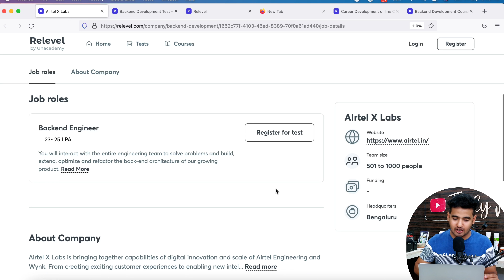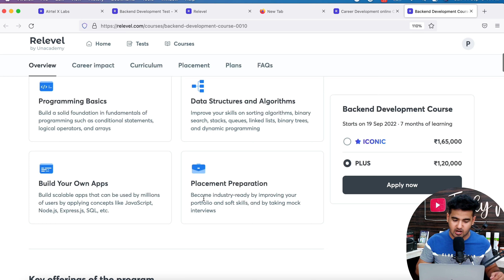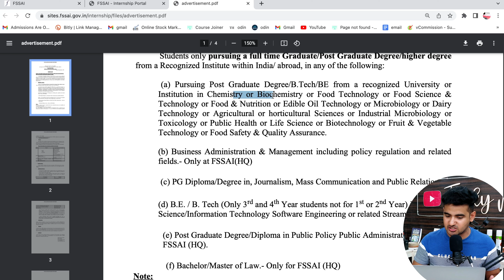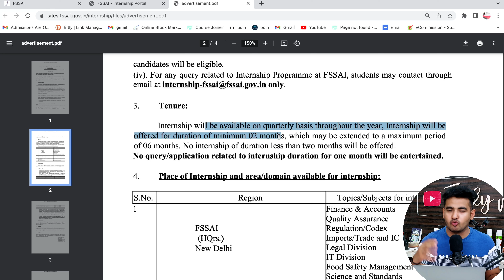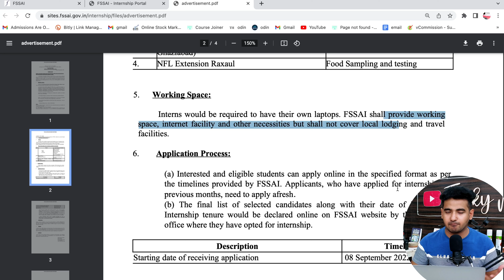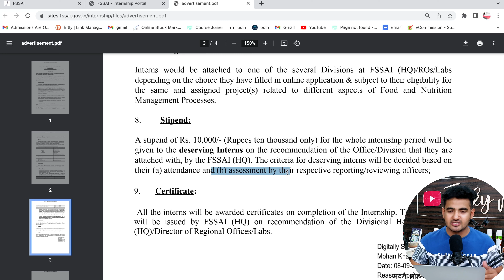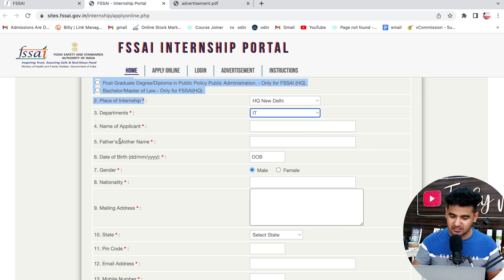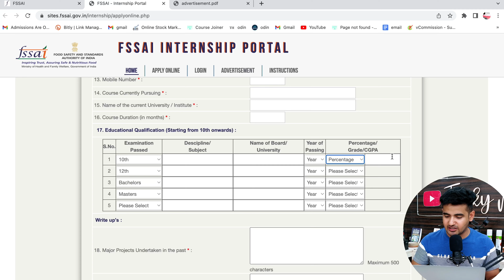Internship in Ministry of INDIA | Free Government Internship for College Students | Paid Internship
Internship in Ministry of INDIA | Free Government Internship | Any degree Student | Paid Internship  |Internship for College Students | Engineering Student | Ministry of health & family welfare

🌟 STEP-by-STEP Guide to Getting a Microsoft Internship
00:00 Introduction
00:20 How to get internship in India?
01:15 Fresher Job at Airtel
02:48 FSSAI Internship Portal
03:37 Eligibility & Degree Allowed
04:45 Important Note
04:55 Internship Duration
05:15 Domain Available for Internship
06:20 Important Dates
06:40 Documents Required
07:10 Stipend for Interns
07:30 Internship Certificate?
07:45 How to Apply?

�𝗵𝗲𝗰𝗸𝗼𝘂𝘁 𝘁𝗵𝗶𝘀 𝗙𝗿𝗲𝗲 𝗢𝗻𝗹𝗶𝗻𝗲 𝗜𝗻𝘁𝗲𝗿𝗻𝘀𝗵𝗶𝗽𝘀 𝗪𝗶𝘁𝗵 𝗙𝗿𝗲𝗲 𝗖𝗲𝗿𝘁𝗶𝗳𝗶𝗰𝗮𝘁𝗲 & 𝗦𝗮𝗹𝗮𝗿𝘆
Apply Part-time Online Internships {Earn 20k/Month 💰}

✨ Topics Covered ✨
internships
online internships
free internships
internship with stipend
government internships
internships 2022
summer internship
internshala login
paid internships
engineering internships
internship program
mechanical engineering internships
it internships
apple internships